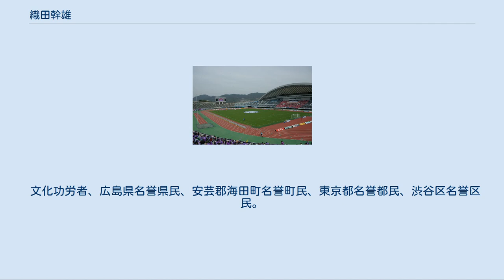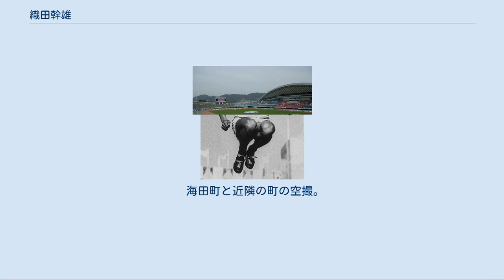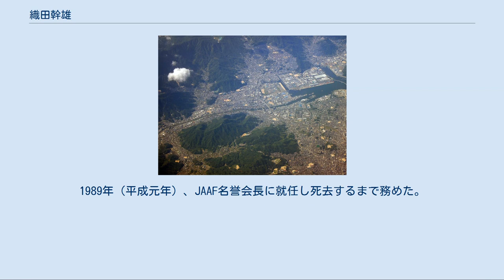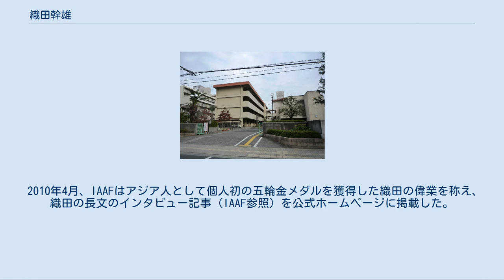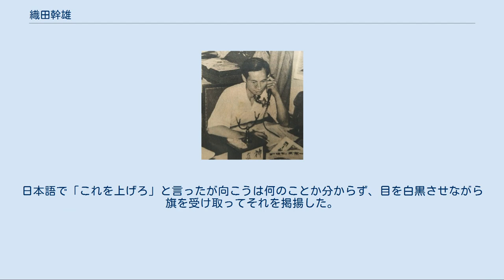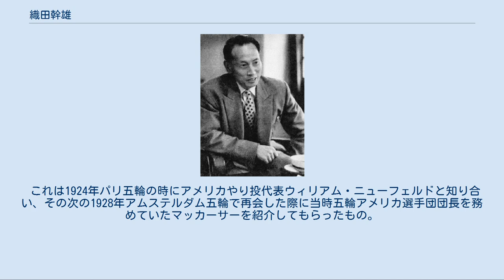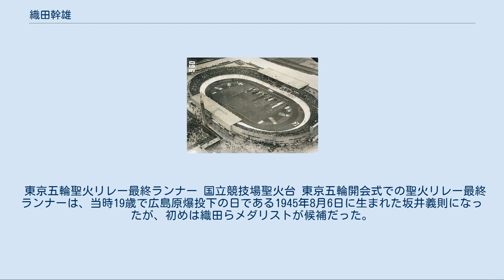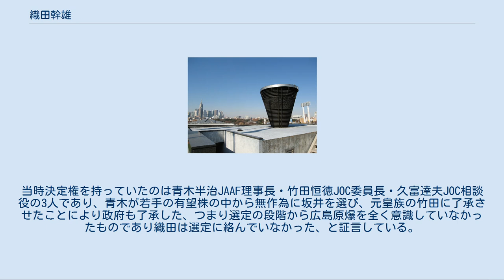織田幹雄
織田 幹雄（おだ みきお、1905年（明治38年）3月30日 - 1998年（平成10年）12月2日）は、日本の陸上選手、指導者。
広島県安芸郡海田町出身。
1928年アムステルダムオリンピック三段跳金メダリスト。
 「日本人初のオリンピック金メダリスト」であり、アジア人としても個人初のオリンピック金メダリストでもある。
織田の金メダルにより、日本陸上は一躍世界の第一線に躍り出たと言われる。
当時英語で「ホップ・ステップ・アンド・ジャンプ」（現在はトリプルジャンプ）と呼ばれた競技名を「三段跳」と訳した。
早稲田大学時代に競技会のプログラムを作る際、長過ぎるので織田が「三段跳」と訳した。
三段跳では、織田（1928年五輪）・南部忠平（1932年五輪）・田島直人（1936年五輪）と3大会連続で金メダルを獲得したことから当時日本のお家芸とも言われた。
なお、南部と織田は終生の友人であり、田島は織田の影響で三段跳を始めた関係でもある。
「陸上の神様」、あるいは「日本陸上界の父」と呼ばれ、戦後日本全国で陸上競技を指導普及したいわば育ての親のような存在である。
国際オリンピック委員会(IOC)オリンピック功労賞受賞。
 文化功労者、広島県名誉県民、安芸郡海田町名誉町民、東京都名誉都民、渋谷区名誉区民。
最終学歴は早稲田大学商学部卒業。
朝日新聞社に入社し最終的には朝日新聞運動部部長、のち早稲田大学教授を務めた。
 実兄は元中国電力筆頭理事で小水力発電メーカーを立ち上げた実業家の織田史郎。
妻は貴族院議員・中村純九郎の三女。
実業家で第7代住友財閥総理事の古田俊之助は義兄。
妻の伯母は天文学者・寺尾寿の先妻。
長男の正雄と次男の和雄は共に父・幹雄関連の著書で名を連ね関連イベントに登場する。
正雄は日独協会理事を務めドイツ関連の書籍をいくつか出している。
一方で二人は、上皇明仁の学友（正雄は学習院中等科で同級生、和雄は2歳後輩のテニス仲間であり常陸宮正仁親王と同級生）として知られ、上皇后美智子とを繋いだ関係者でもある。
 海田町と近隣の町の空撮。
写真中央を横断する川が瀬野川であり織田の若年期における走幅跳の練習場 だった。
写真中央やや右下が海田市駅であり、稲荷町は駅と左下側（北方向）の山に挟まれた区域にあたる。
駅から左斜め上、川を渡ってすぐの広地が海田小学校であるが織田が通っていた時代と場所は違う。
 現在の広島国泰寺高校。
被爆により全壊した歴史を持つが、現在も織田が通っていた当時と同じ場所に位置する。
 1905年（明治38年）、広島県安芸郡海田市町（現海田町稲荷町）に生まれた。
 海田尋常小学校（現海田町立海田小学校）へ入学、在学中に海田市町と隣の広島市船越村の尋常小学校3校の合併で鼓浦尋常高等小学校 ができ同校を卒業する。
なお鼓浦尋常高小の後進は広島市立船越小学校であるが、この経緯から織田の出身校は海田小で統一されている。
尋常小学校時代に安芸郡の体育大会での200m走で優勝している。
怒った顔を見たことがないといわれるほど温厚な人物だったが、小学校時代から人一倍負けず嫌いだった。
 1918年（大正7年）、広島市中心部にある広島県立広島中学校（のち県立広島第一中、現広島県立広島国泰寺高等学校）へ入学、同年1年時に校内の8マイルマラソン（約13km）で優勝している。
ただ当時同校には、陸上競技部は存在しておらず、足に自信があった織田は西日本で一番強かったサッカー部へ入部する。
第4代日本サッカー協会会長の野津謙や広島カープの設立で知られる谷川昇はサッカー部の6年先輩、サッカー日本代表選手の深山静夫は5年先輩にあたる。
利き足は左だったが両足でボールを蹴ることが出来、入部当初は試合に出られなかったが3年生からフルバック(DF)や左ウイング(FW)など様々なポジションで試合に出られるようになる。
のちの陸上跳躍競技でも織田はこの左足 を使うことになっていった。
 1920年（大正9年）、広島一中3年時にアントワープ五輪陸上十種競技代表の野口源三郎が広島で講習会を開くこととなり、参加することになった。
この時に織田は走高跳で自分の身長（当時155cm）より高く飛んでみせ、それを見た野口から褒められたことが陸上へ進むきっかけとなった...